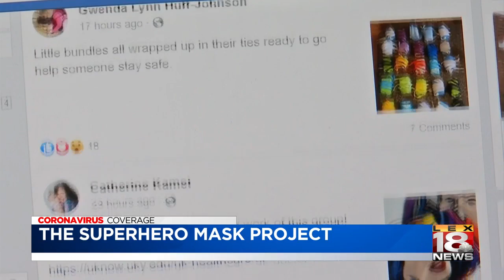Hundreds of volunteers make masks for The Superhero Mask Project